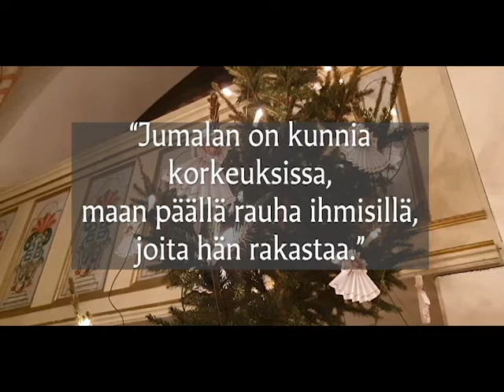Vehmaan koulun joulukirkko 2020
Vehmaan koulun joulukirkko lauantaina 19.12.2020.
Videolla virret:
935 Hetkeksi hiljene, maa
21:1,2,10 Enkeli taivaan lausui näin
Raamatunluku ja puhe Antero Aaltonen, kanttorina Hanna Pishro